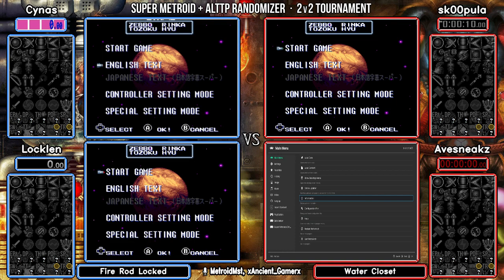Fire Rod Locked vs Water Closet. SMZ3 Hard Co-Op Tournament 2021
Super Metroid + A Link to the Past Combo Randomizer Co-Op Tournament 2021